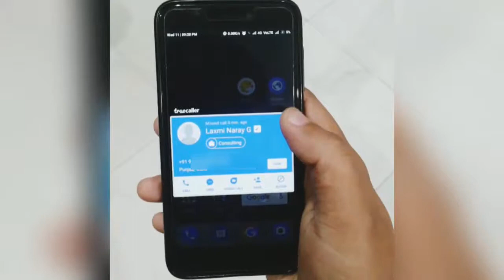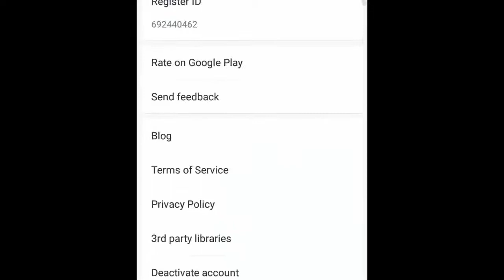How to Remove Your Name Details from TrueCaller [HINDI] | Truecaller se naam biodata kaise hataye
How to remove your number from true-caller App. Truecaller se naam kaise hataye. Truecaller name change
How to Delete your name details from truecaller app for permanently.
How To Delete Deactivate Truecaller Account in hindi 2018 New

Audio: HINDI / URDU
Subtitles/ CC: ENGLISH

Hello friends,
sometimes we all use those mobile applications which provides us names of unknown callers 😉 including their other address details. One from those applications is Truecaller. And when we install these apps in our mobile phone they ask us our details 🤔 to register and create an account on their application. The details given by us while registration are linked 😮 to our mobile phone which will be provided to other users 😥 of that application without our permission. And also use data of your contacts detail saved in your mobile phone. Which sometimes create problems 🤐 for us. Then we find a way to unlist our detail from the app.

So today we're going to discuss about how to remove or delete all of your details 🤩 including name, address and mobile number for permanently 😁 from the caller id tracking mobile app called truecaller (true-caller) which is widely used to track contact id details. The method is called unlist your number or name from truecaller. Follow these simple steps to remove all of your details available on true caller which are told in this video tutorial.

You'll also learn how to deactivate your truecaller account permanently in this video. Because if you're a registered user of truecaller application then you must need to deactivate your truecaller account which was created by you after downloading true caller the app from google playstore providing your mobile mobile number. (It's compulsory to give mobile no. on trucaller for registration.)

According to Times of India: -
Truecaller is one of the most used apps indaily lives. While this application helps us in knowing the details of an unknown person calling us, Truecaller also gives a heads up about our identity to other users. This essentially means that if you have registered yourself of Truecaller, chances are that people might not be ignoring your calls since they already have an idea about who is calling them.

Moreover, Truecaller has a whole database of spammers and spam calls and this database collects users’ review and tells us how many times a particular number has been reported as spam. This means that whether you have used Truecaller or not, there are chances that your number might be on the app.

This makes many believe that Truecaller violates their privacy and if you are one of them, and are looking to remove your name from Truecaller, all you need to do is follow some simple steps. Here is a detailed guide on how to remove your name from Truecaller if you are an Android and iPhone user. Let’s get started.

How to remove your name from Truecaller? watch above video carefully.

DuttTech